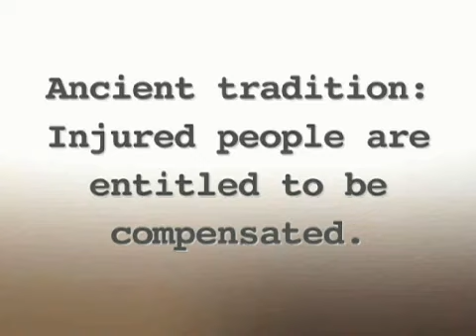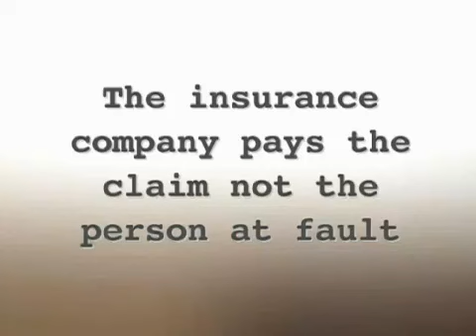Negligence in Accident/Personal Injury Cases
Learn about the implications of negligence in accident cases from Hardy, Wolf and Downing - Car and auto accident, personal injury, medical malpractice lawyers based in Greater Portland and Lewiston, Maine areas.